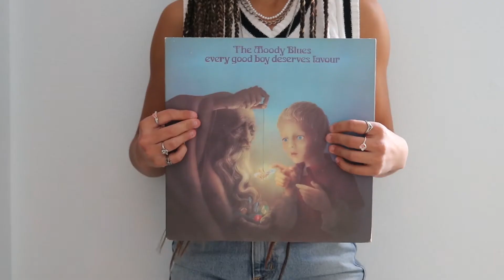Application Video: About Me - Nathalie Barnes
Short application video for insight about me.